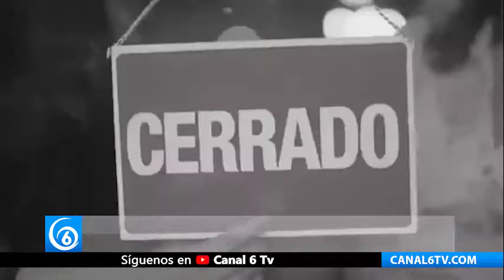AMLO desprecia nuevas tecnologías y niega apoyos a mexicanos: Ricardo Anaya